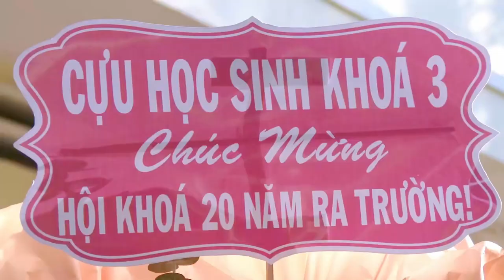full hội khoá 20 năm ngày ra trường